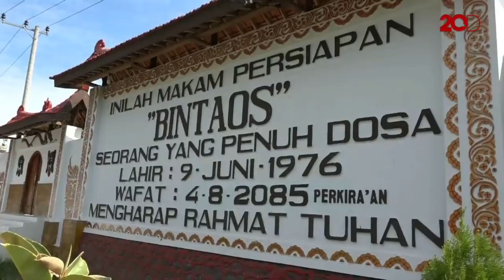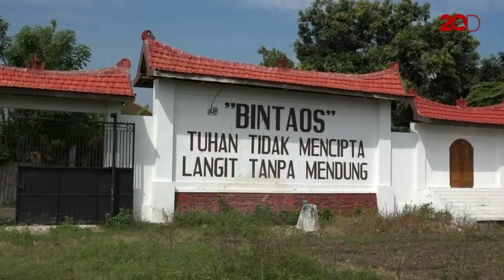Nisan Raksasa Persiapan Kematian Bintaos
Nisan raksasa yang dibuat Slamet atau Nur Bintaos menuai protes warga. Nisan setinggi 15 meter itu diduga sengaja dibangun guna mempersiapkan kematiannya.